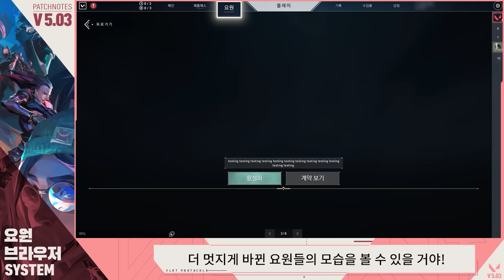체임버 밸런스 조정, 네온과 제트 궁극기 피해 배수 조정, 요원 브라우저 디자인 개편 등 v5.03 패치 // 패치노트 하이라이트 - 발로란트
체임버 밸런스 조정, 네온과 제트 궁극기 피해 배수 조정, 요원 브라우저 디자인 개편 등 v5.03 패치에서 확인해보세요!

✅발로란트는 라이엇 게임즈에서 만든 5대5 캐릭터 기반 전술 슈팅 게임입니다. 지금 무료로 다운로드 받고 플레이하세요!